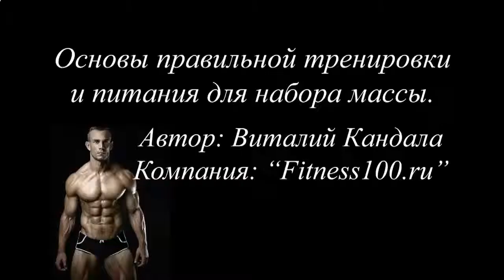НАКАЧАТЬ МЫШЦЫ ТАЛИИ